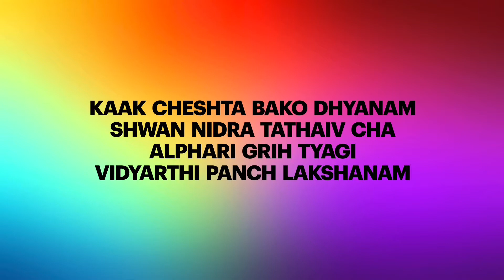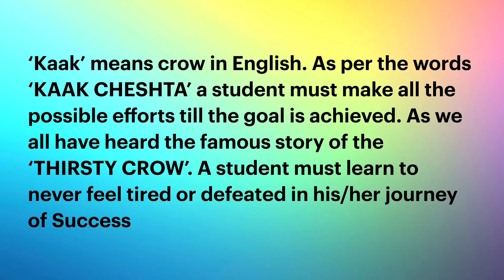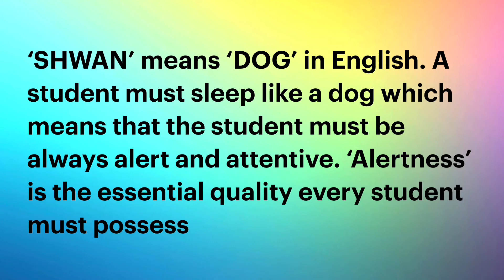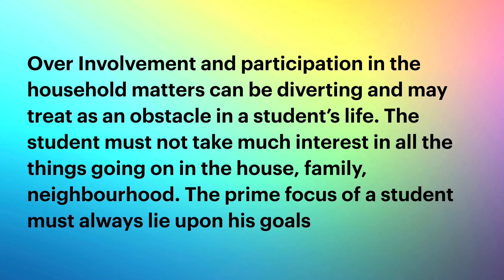FIVE QUALITIES AN IDEAL STUDENT MUST POSSESS , ACCORDING TO THE ANCIENT INDIAN GURUKUL SYSTEM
In India during ancient times, children used to go to Gurukuls to learn basic life skills. They lived away from homes and learn everything from their respected Gurus.

The verse given in this video is from those times. It describes five essential qualities of an ideal student. It includes Perseverance of a crow, Concentration of a crane, Sleep/ Alertness of a dog, Less eater and not be taking much interest in home affairs.

We all must learn from this age old verse and imbibe these essential qualities as we all are learners throughout our lives.

Keep learning! Keep smiling!

All pictures used in this video are in public domain